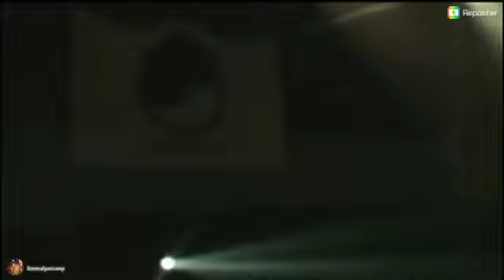Percee P - Legendary Lyricist featuring Madlib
Produced by Madlib

Percee P's talent extends beyond the stage, as he has also made his mark in the world of video games and film. His music has been featured in popular games like Tony Hawks Underground,Tony Hawks Proven Ground,Tony Hawks Pro Skater 5,Skate It,Skate 2,NBA 2K8,College Hoops 2k8.As well as films and TV shows like Hollywood Homicide, American Son, Sunday Driver, Dj Stretch Armstrong and Bobbito Documentary Radio That Changed Lives, The Chi TV series on Showtime and Almost Fly TV series on HBO Max.